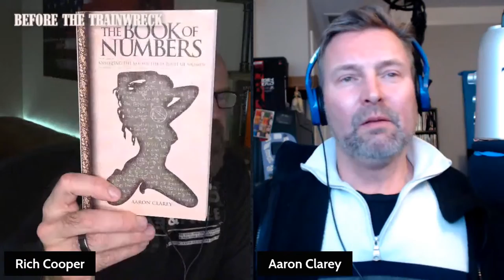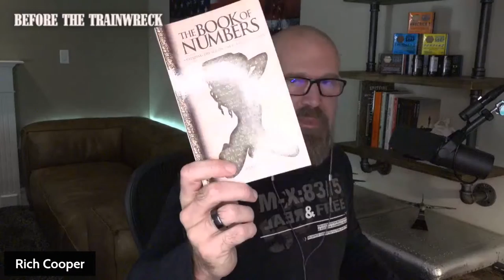BTT #92 - Economist Reveals The ROI on Women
Economist Aaron Clarey joins me to talk about his new book (The book of numbers) that examines the low ROI on chasing women for the average Joe.